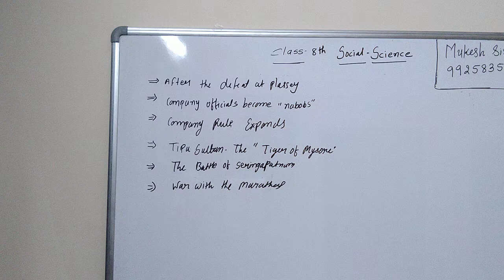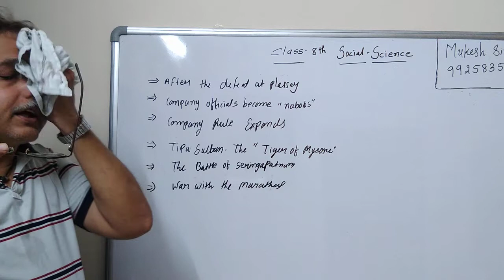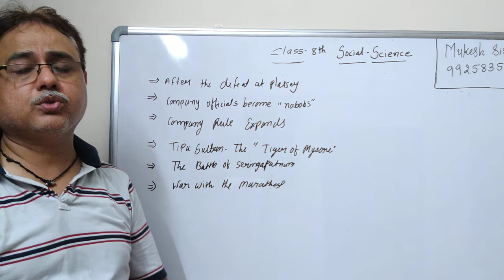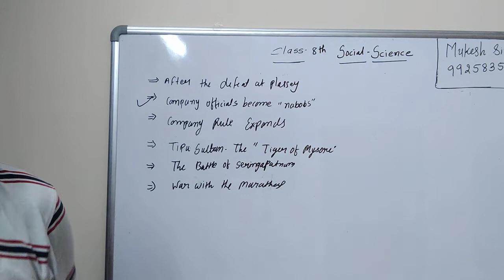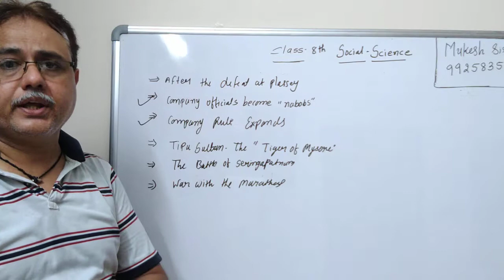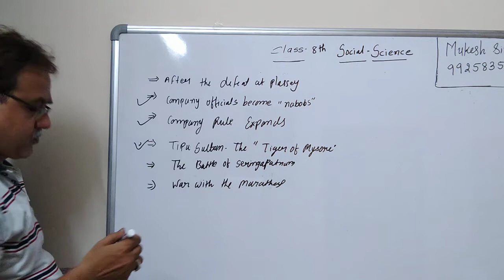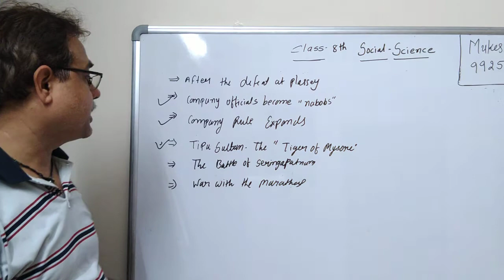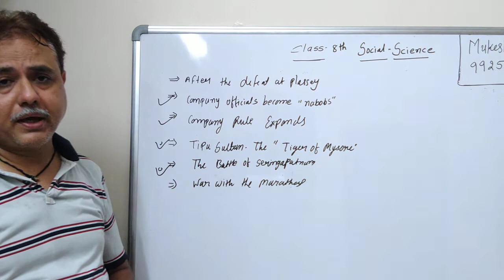Class 8th S.S. (CBSE) Ch 2 From Trade To Territory (Part - 2) Ph 9925835132